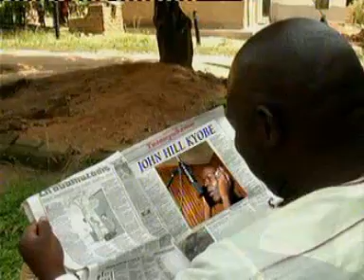''Ndi mwana'' JOHNHILL KYOBE.mpg